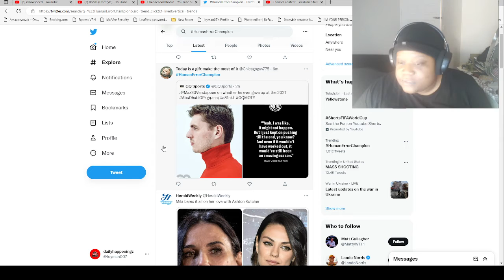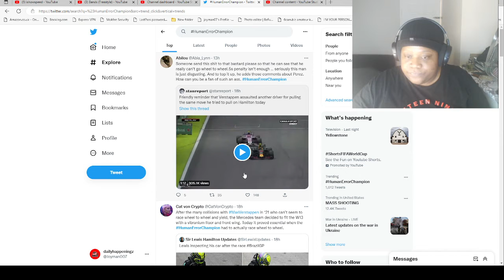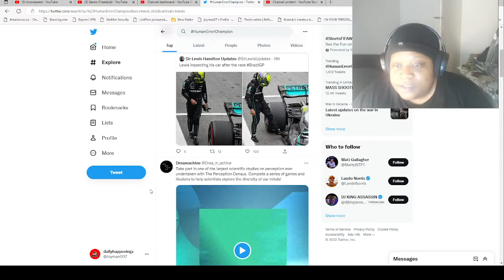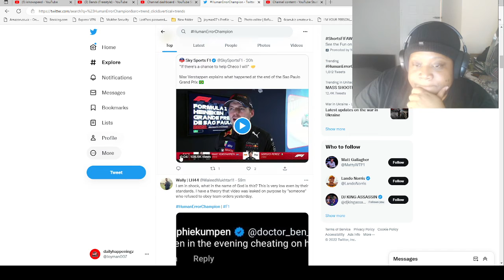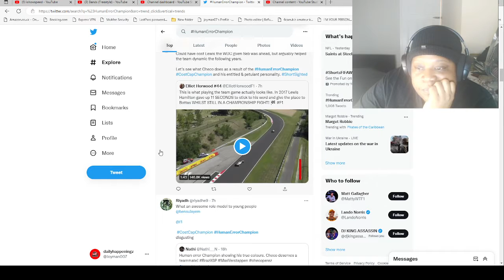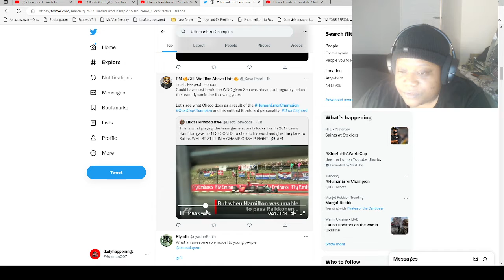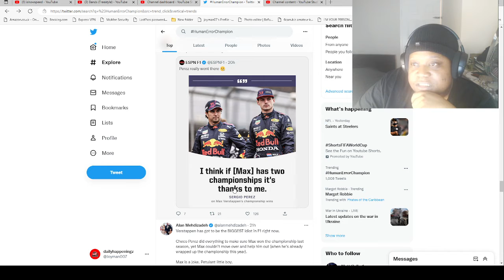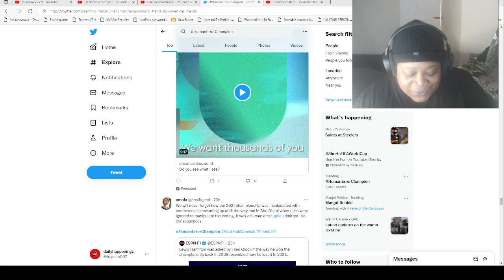IS He Really A HUMANERRORCHAMPION ? My Thoughts On Max Verstappen Brazil SAGA